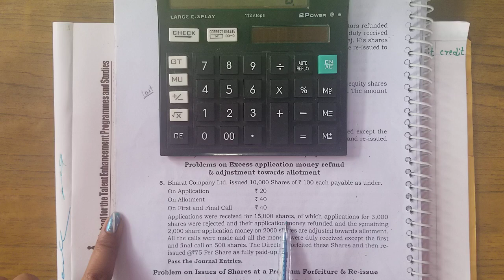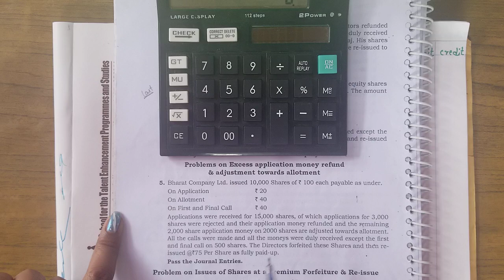Journal Entries- 3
Over  Subscription,  adjusted with allotment